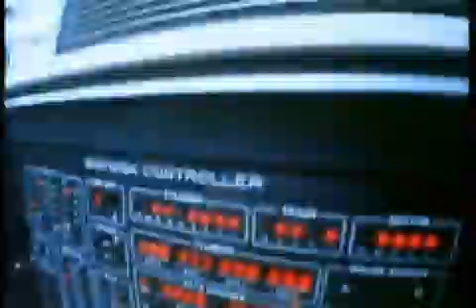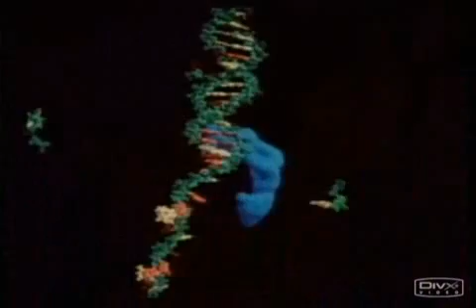The Cosmos promo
The Cosmos Promo - trailer

Amazing Editing job on a Classic Promo with the music of Vangelis.